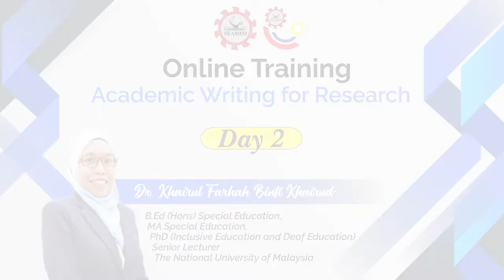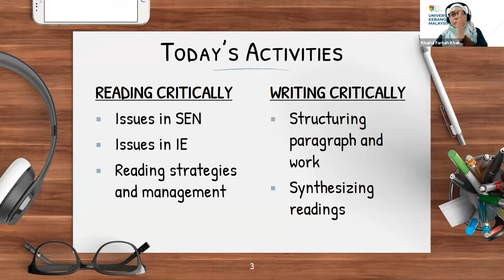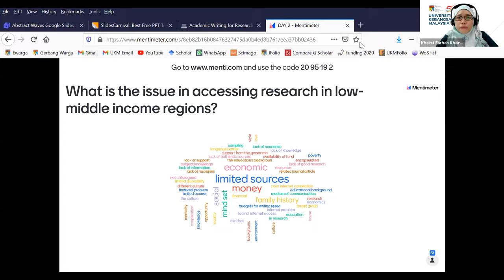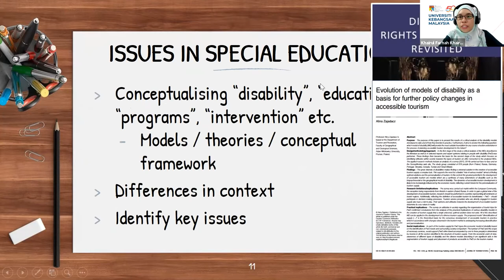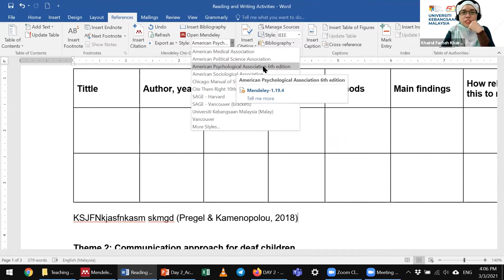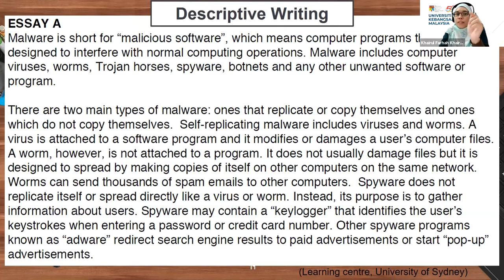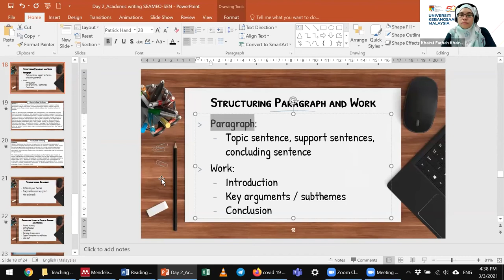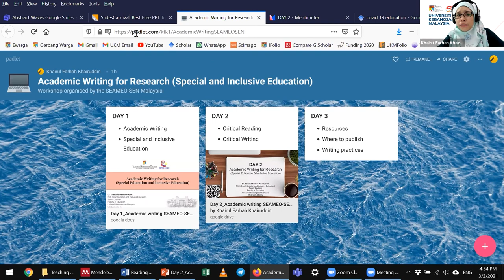[Day 2] Online Training: Academic Writing for Research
Title: Academic Writing for Research (Inclusive and Special Education)
Date: 2nd to 4th March 2021
Time: 15:00 to 17:00 GMT +8, Malaysia Time
Platform: Zoom Video Conferencing

Thank you to all participants for joining the Online Training Course: Academic Writing for Research. We are proud to have our trainer Dr. Khairul Farhah Khairuddin, senior lecturer at the Faculty of Education, UKM. SEAMEO SEN would also like to take this opportunity to express our highest gratitude to all Ministries of Education of the Southeast Asia for the strong support for this online training.